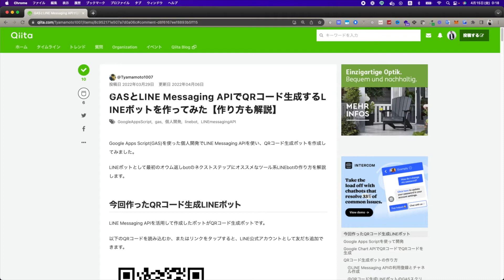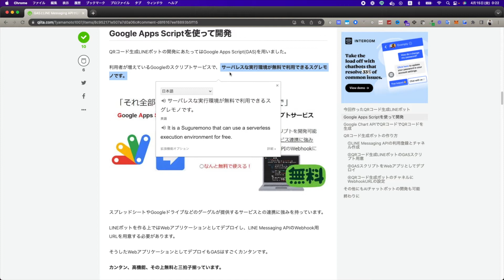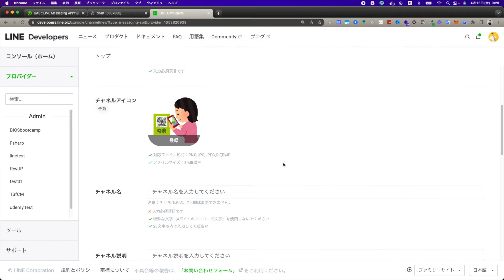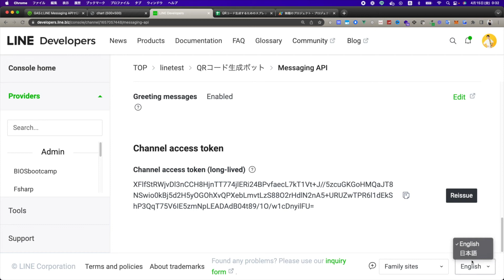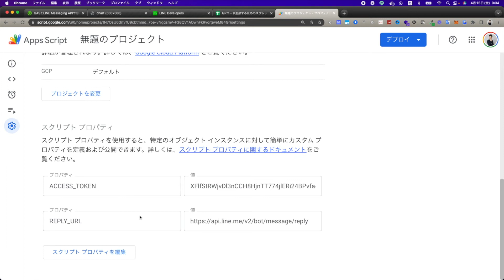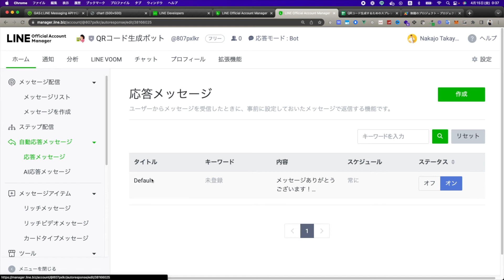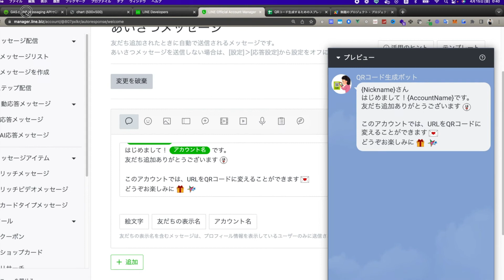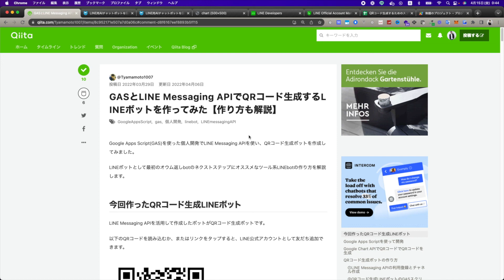非エンジニアでも簡単 | QRコード生成するLINE BOT 無料でつくろう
◆ 参考にしたQIita記事「GASとLINE Messaging APIでQRコード生成するLINEボットを作ってみた【作り方も解説】」

プログラミングやLINEボットを全く知らない超初心者でも、記事や動画の通りにやれば動くと思います。業務効率化や自動化に取り組もうとしている人にとって、参考になればと思います。

00:00 はじめに
00:56 完成イメージ
02:45 APIでQRコード生成
04:25 ①LINE Messaging API でチャネル作成
06:31 ②QRコード生成LINEボットのGASスクリプト用意
10:59 ③GASスクリプトをWebアプリとしてデプロイ
12:19 ④QRコード生成ボットのチャネルにWebhookURLの設定
15:29 DEMO
16:20 さいごに

◆ チャンネルのメンバーになって特典をGET

◆ Amazon Kindle本「LINE BOTを作ろう」

例：2024年4月の場合「202404」

例：2024年10月の場合「202410」

　　　　20代　未経験から転職を　無料プログラミング＆就職塾